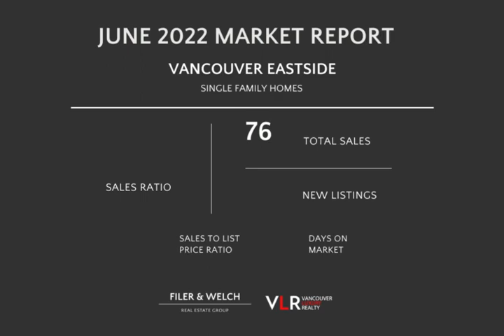Detached Homes in Vancouver June 2022 Report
There was a shift in the market for detached homes in Vancouver, as the Westside took a modest hit, the Eastside was less affected.